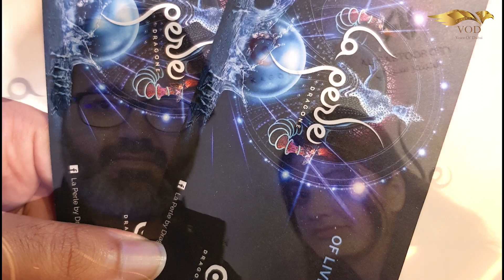La Perle by Dragone | Award Wining Performance| Sheikh zayed Road Dubai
'La Perle by Dragone opened in 2017, Located in the heart of Dubai at Al Habtoor City . Its a region First permanent show .The award-winning performance that captivate the world has been created by the legendary Art Director, Franco Dragone.'
Brought to Dubai by the Al Habtoor Group, La Perle is a live masterpiece, produced by legendary Creative Director Franco Dragone, famed for theatrical spectacles including Celine Dion - A New Day, Le Reve (Las Vegas) and The House of Dancing Water (Macau). La Perle is a breathtaking fusion of immersive artistic performances, imagery and technology. Now Open at Al Habtoor City, Dubai.